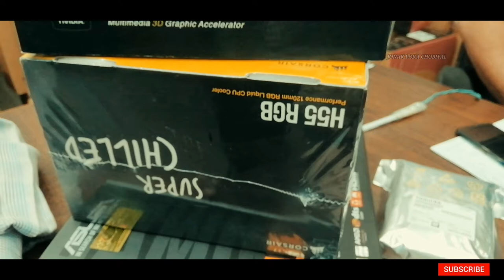What Happened When I Went To Buy A Computer, The Price Is On Fire / VLOG 48 / JONAK POKA CHOBIYAL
Gamdias intel 10th Gen i5 Gaming PC Build bangladesh 2021 . Intel 10th gen Gaming PC Build bangladesh 2021 . Intel i5 gaming pc build Bangladesh 2021.What Happened When I Went To Buy A Computer, The Price Is On Fire. Intel i5 10600K pc build bangladesh 2021 | Intel i5 10600K & GTX 1660 Super Gaming PC build with Benchmarks.What Happened When I Went To Buy A Computer, The Price Is On Fire.